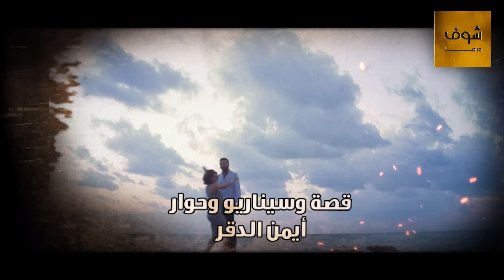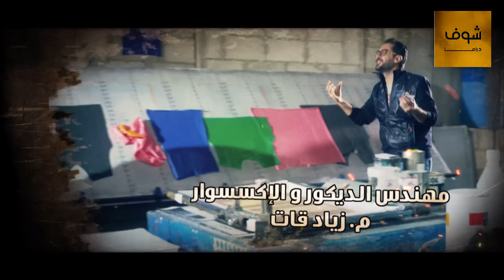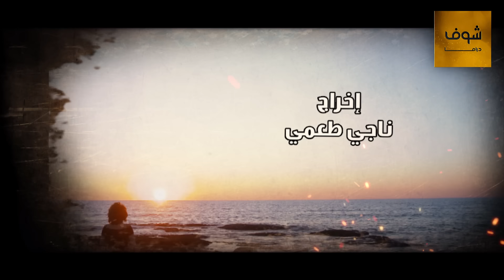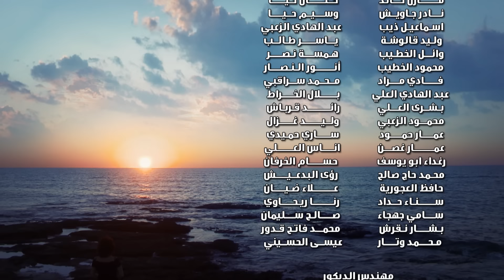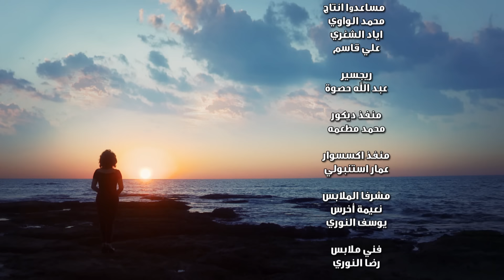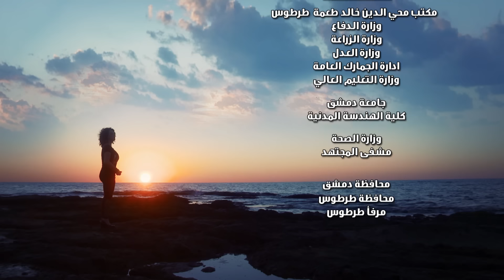مسلسل حارة المشرقة 16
حارة المشرقة الحلقة 16 حارة المشرقة 16 مسلسل حارة المشرقة الحلقة 16 مسلسل حارة المشرقة 16